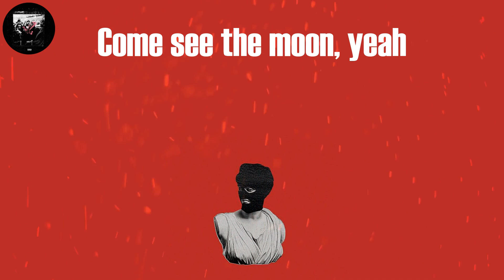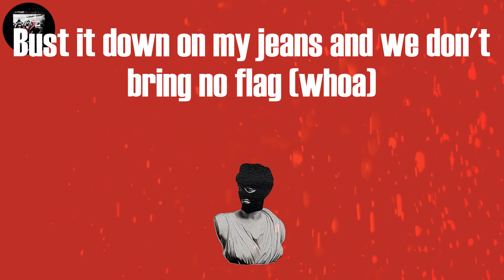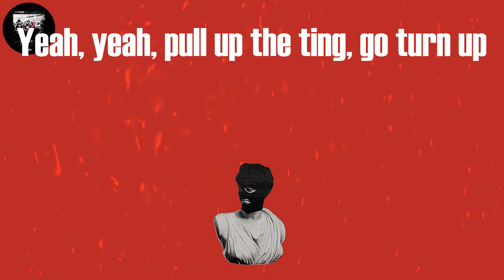Jnr Choi - TO THE MOON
Tag video:
Jnr Choi, Jnr Choi - TO THE MOON (Lyrics), Jnr Choi TO THE MOON Lyrics Video, TO THE MOON Lyrics Jnr Choi, TO THE MOON (Lyrics), TO THE MOON